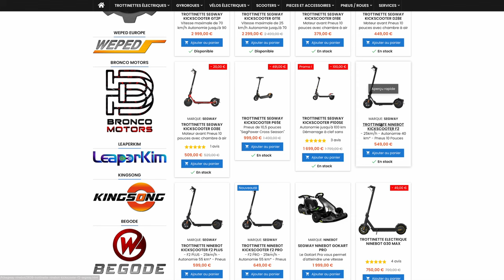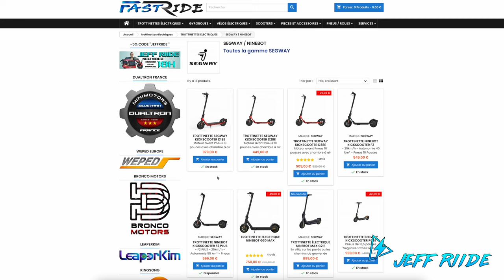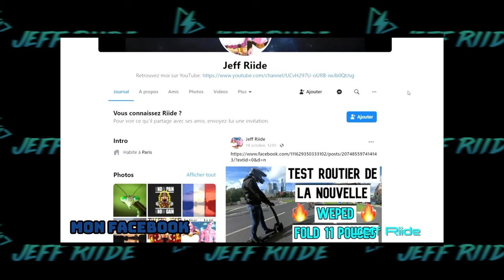Trottinette Electrique Ninebot F2 Series by Segway (F2-F2 Plus-F2 Pro)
Pour me contacter:
Mentions légales